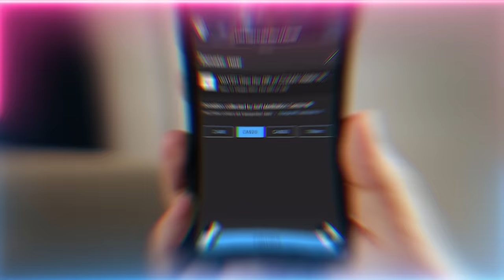Virtue Reality: They're Looking for People of Good Character to Pay Bail Release from Satan's Matrix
Video Chapters :
00:00 Achieve the power of the world of light which is all-encompassing of the world of form
01:24 The way of the world of light is based on character whilst the world of form focuses on worship
04:00 Tariqah teaches worship alongside its wisdoms, but that’s only a portion of their curriculum
04:48 If the character is bad the actions are worthless. That’s why tariqah teaches to start with character
05:50 Allah (AJ) wants us to inherit from Prophet’s “Khuluqal Azeem” - magnificent character
07:12 Would you rather a rough speaking or a sweet salesmen? Then what about Allah (AJ) for His service
09:45 Allah (AJ) is with the Ahlul Hu, who attained a rahmah and the wow then were taught heavenly knowledges
12:22 They fulfill their worshipness but aren’t proud of it, they focus on the character
13:23 One prayer of these lovers is 30,000x more than a normal person’s prayer
14:41 If you want to be called by Allah (AJ) secret service have loving character
15:30 You’ll be tested! Keep your good character otherwise you’ll be scratched off the Divine book
16:52 There’s a spiderweb on everything the Shaykhs do to filter out the sincere and non-sincere hearts
19:47 Realities of “Bismillahir Rahmanir Raheem” and the four streams of the 4 Holy Companions which make the Kawthar
24:45 Realities of the name of Imam Ali (as) – Ayn [ancient knowledges], Laam [holy tongue], Ya [all huroof]
26:14 The shaykh’s heart is emanating theses ancient realties of the 4 Holy Companions, drink from his kawthar through good character
28:17 Realities of the Holy Companions and the Holy Sunnah they represent in this Dhul Hajj
29:57 How the knowledges of these shaykhs are illuminating the satanic darkness cast upon people
31:46 The hand of Imam Ali (as) comes in the end, but first you must be purchased from satan
33:41 Don’t let satan play with you. Take your medicine if you’re not straight
35:37 Don’t imitate the opposite gender and terrorise people online
36:30 the zawiya now is virtual, don’t police people focus on yourself,
37:32 As the new year is about to open with Muharram, pray for a good year + do welcoming practices
39:45 Recitation of Bay’at (Pledge of Allegiance) to be with Imam Mahdi (as)

Recorded : 20230715